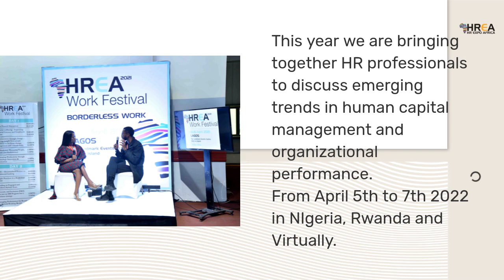HREA Work Festival 2022